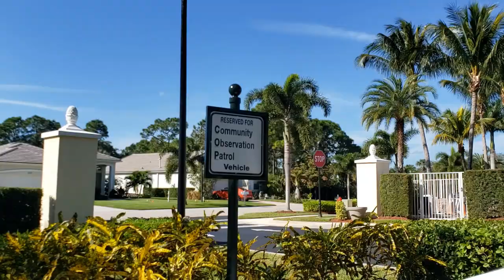5 BEST Gated Communities on the Treasure Coast of Florida - Port Saint Lucie - Saint Lucie West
Best places to live in Florida.  Check out this video where I give you a tour of the top 5 gated communities in Port Saint Lucie.  They are the best because of their awesome location in St. Lucie West, well built construction and because of the low HOA fees that include so much.

Magnolia Lakes  HOA is $200 includes lawn care and cable
Lake Forest HOA is $160 includes lawn care, cable and internet
Country Club Estates $139 includes cable and common areas
Lake Charles $170 includes cable and lawn care
Lake Forest $160 includes cable, internet and lawn care